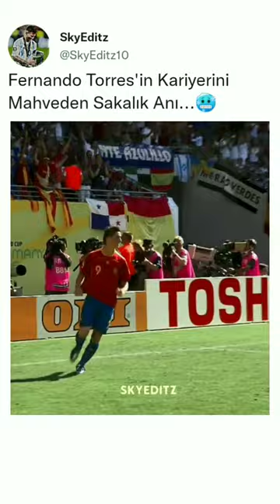Fernando Torres Sakatlık Anı 🥶